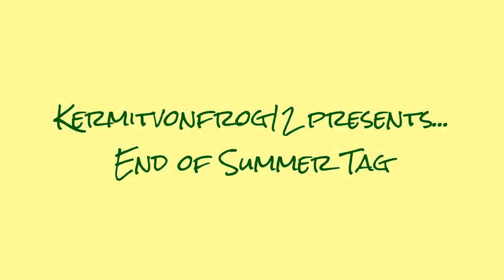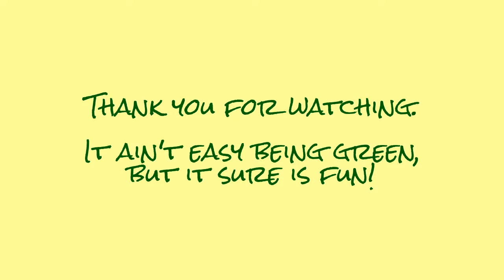End of Summer Tag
I wanted to do another Tag so I Googled it and found this one

1. How would you rate your summer(1-10)
2. Favorite summer movie
3. Coolest Summer vacation
4. Favorite Summer memory
6. Did you have a summer fling?
7. Summer nail polish
8. Summer accessory
9. Did you accomplish anything from your summer bucket list?
10. Summer clothing item
11. What was the weather like where you lived?
12. Favorite lip color
13. Summer shows
14. Favorite summer drink
15. Favorite beauty product

I hope you enjoyed this and I tag.

7BearSarah
alwayscosmeticjunkie
beauty_absorb
browneyedluckylu1
GladRags
Glam Moms
greyeyedsmile
Helen Duffin
iluvfaces1042
JackyOhhh
Jen M
Jessica Bisset
Joye Smith
Julie May
Kathy Canuel
Laura Bragg
Leighlams G
Lyndsey Milligan
makeup momma
Niknak aroni
patchouliii

If I didn't tag you by name, and you want to do this tag  first rant and rave and yell at me then please do the tag and let me know when you do so I can watch!

Mwahs!

Samara W.

all products are purchased by me, all opinions are my own